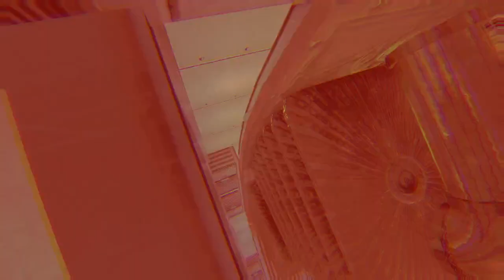Black Mesa: Part 12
This video series will be my reaction to the game Black Mesa which is an improved version of Half Life with new graphics and a new Xen.